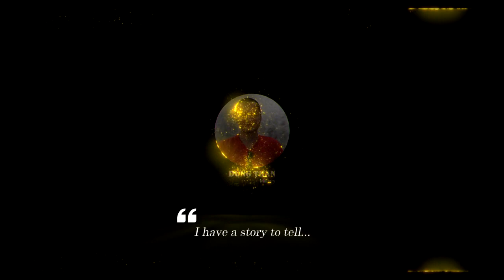Hypothetical Scenario: China Made A Lightning Attack, invaded Taiwan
China considers Taiwan an inalienable territory, and if necessary will have to take it back by force. A magazine of the State Shipbuilding Corporation of China recently published an article, describing a scenario of a three-stage lightning attack, opening the way to land on Taiwan.

Thank you very much.
Best regards
Dung Tran.